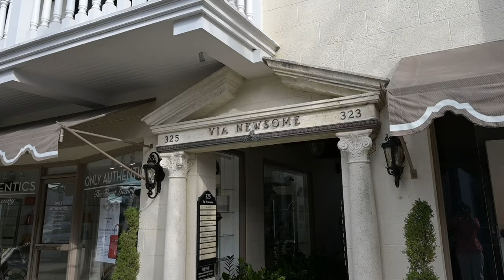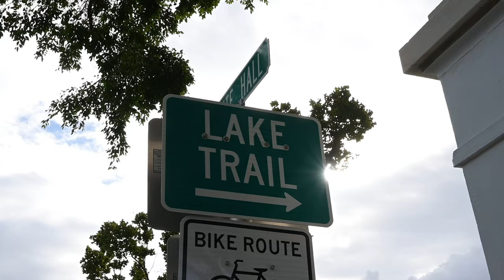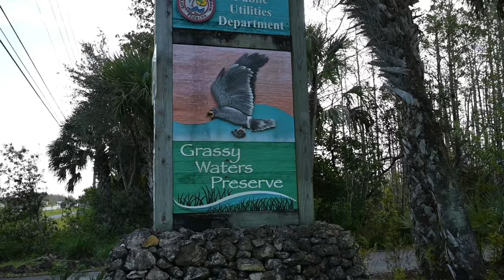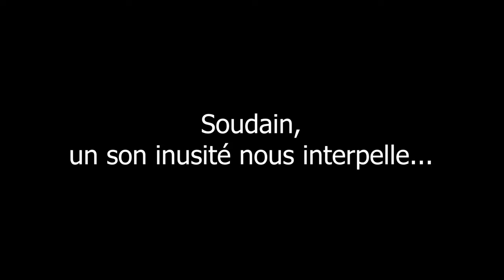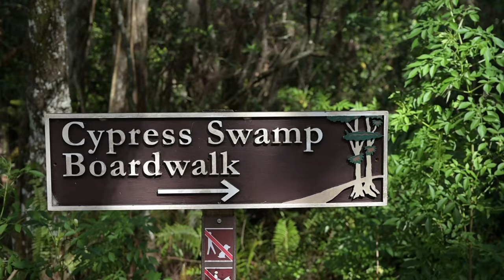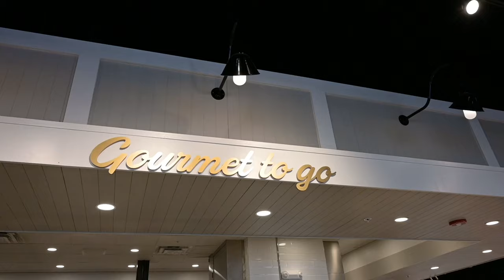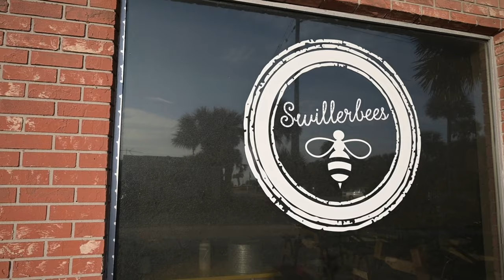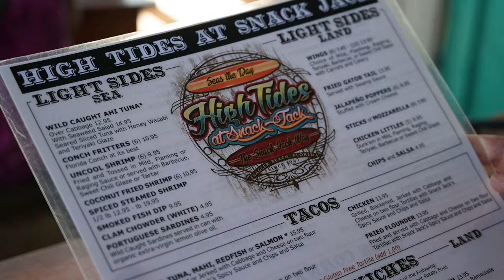🌴Que voir et faire en FLORIDE ? Film complet | Guide voyage Floride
Vous partez pour la Floride ? Que visiter en Floride ? Voici un guide voyage sous forme de film complet qui regroupe notre voyage en Floride.  👇 Déroulez pour + d'infos 👇

Nous vous offrons le condensé de notre visite en Floride sur la côte est, de Palm Beach jusqu'à Jacksonville. Vous y trouverez des idées de restos, de randonnées, de lieux historiques à visiter. Tout ce qu'il faut pour préparer votre voyage en Floride.  Bon visionnement !

❤  Anne & Eric